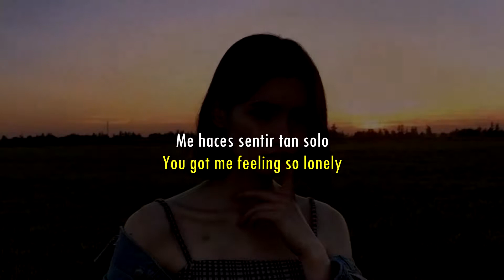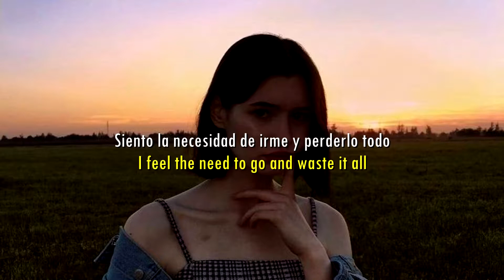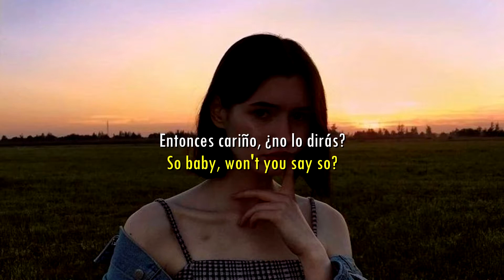Hotel Ugly Shut up My Moms Calling Español Lyrics